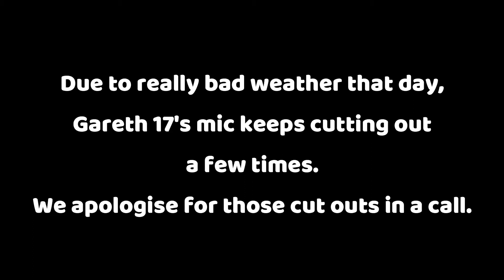Block The Obsessed Fans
Recently, me and my friend, Gareth 17 have been dealing with a few obsessed fans that tried to get in contact, keep on asking when's the next episode/video coming out and so on. So we thought it's time to get this off our chests right here and now.

We don't mean any offense to everyone, but we are really fed up and done with obsessed fans, trying to get our attention. It's time to put the foot down and block the obsessed fans.

We are not going to let the obsessed fans know that they can get a response from us. We are saying no and it's time to block and not respond to them.